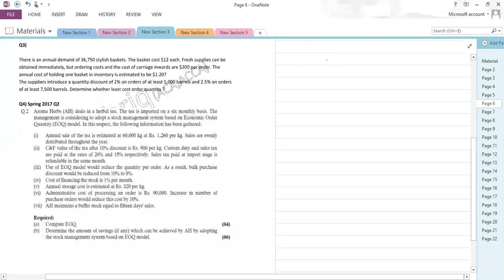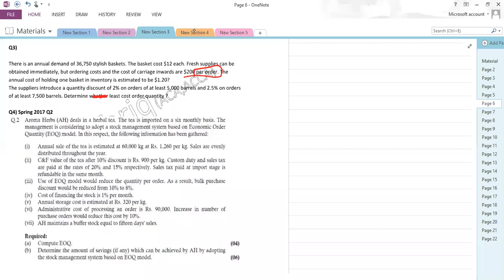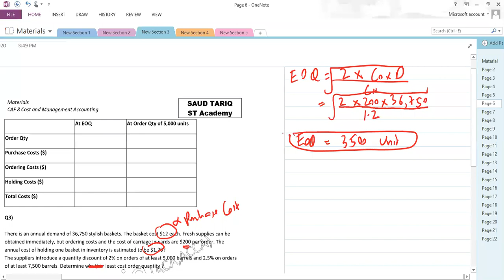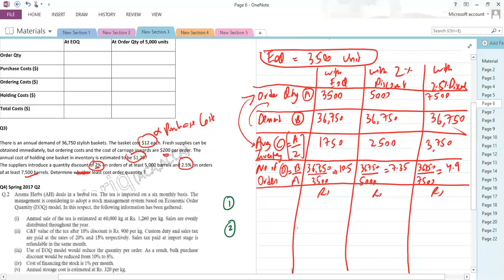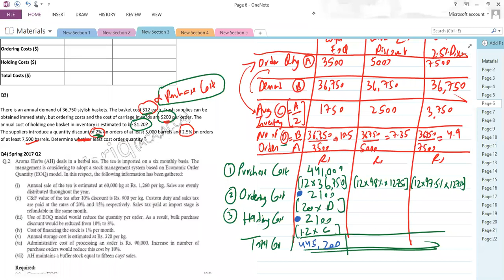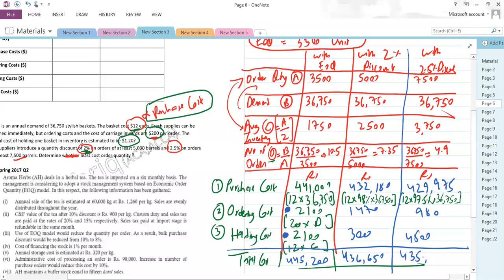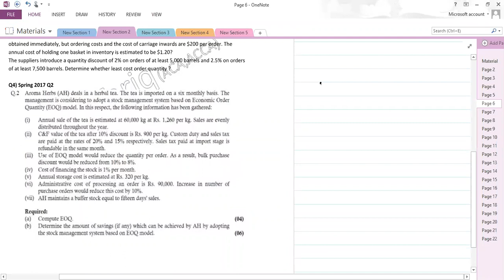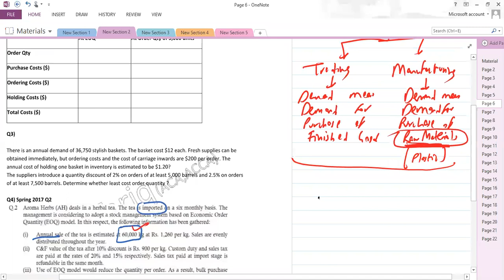Materials Lecture 2 (EOQ and introduction of Buffer Stock) Overall 34